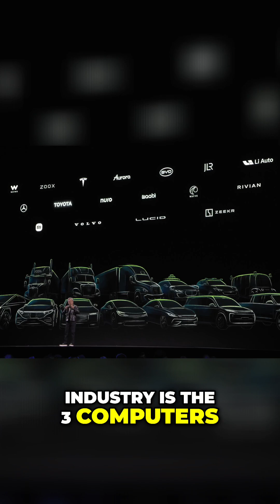The Rise of Autonomous Vehicles: NVIDIA's Revolutionary Impact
Explore the exciting world of autonomous vehicles as we unveil NVIDIA's groundbreaking partnerships with top car manufacturers. Get insights into the future of self-driving technology and its potential to create a multitrillion-dollar industry.